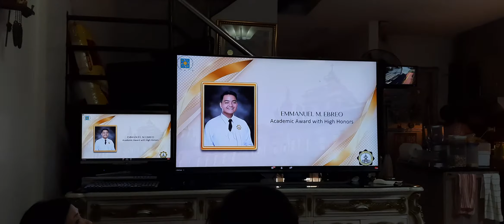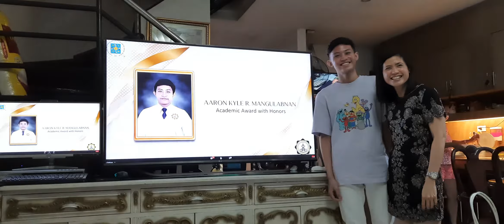Our son Aaron Kyle Mangulabnan UST high school graduation. With Honors of course. 07.30.2021